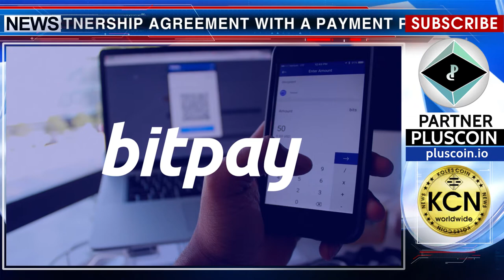And about bank transfers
A partnership agreement with a payment processor BitPay was concluded by South Korea's Bithumb crypto exchange. Earlier, cross-border payments between Korea and the West amounted to $200 billion, for the conversion of which, that is, bank transfers, fees for currency exchange, customers paid (with a commission of about 4%). The entire payment process took about four days. Now users will be able to convert their accounts into bitcoin-accounts and apply BitPay for transfers. All transfers will be carried out with a 1% fee per working day. The company is confident of the exchange’s success as precautionary measures will be guaranteed by the AML / KYC customer monitoring and recognition system.